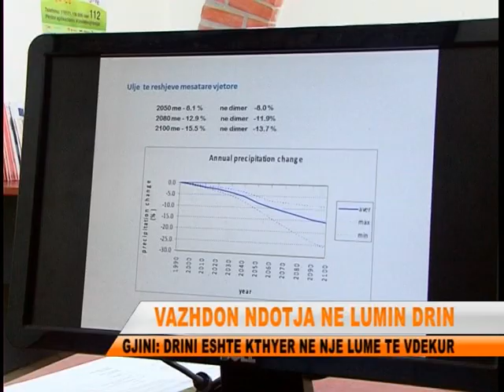TVLEZHA AMBJENTALISTI JAK GJINI PER NDOTJEN E LUMIT DRIN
Lumi drin ne qytetin e lezhes prej kohesh eshte kthyer ne nje lume te vdekur. Sipas ambjentalistit jak gjini situate eshte mjaft e rende dhe duhet qe te nderhyhet mjehere per permiresimin e situates.